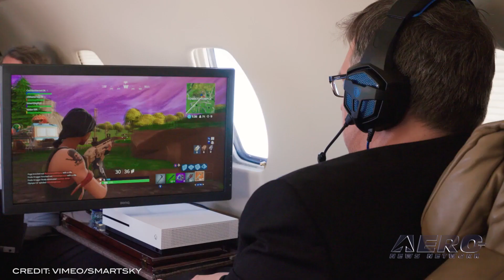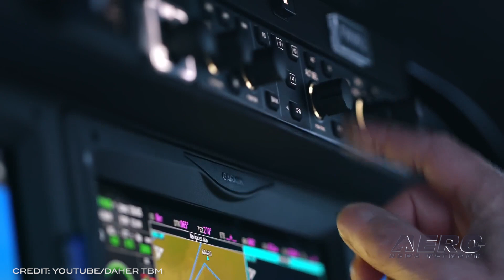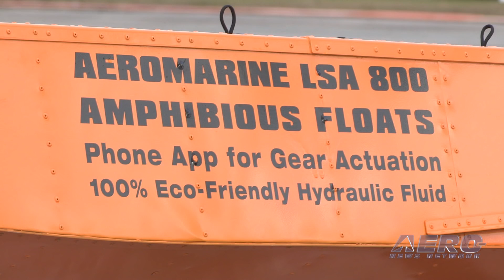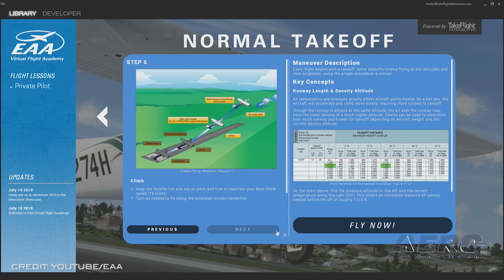Airborne 07.12.21: Virgin Galactic Hype, Dumb FAA Regs, Remote Oshkosh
Also: SmartSky Networks, UNC's New TBM, B-21 Raider, SAFE Comments On DPE Report

Virgin Galactic's VSS Unity successfully reached space, Sunday, completing the Company's fourth rocket-powered spaceflight. With a number of in-flight streaming problems, some overt celebrity posturing, and an over-reliance on gushing hero-worship of VG Boss Branson; a fully crewed 'test' flight came off well before previously postulated schedules thought it might occur. Thankfully; despite the rush seemingly created when Blue Origin announced their flight schedule, all seemed to go well. The FAA has just released a policy addressing the issue of training for compensation or hire in Experimental, Primary, and Limited category aircraft. The policy follows up on a letter that asserted that, without exception, no compensated flight training can take place in these aircraft categories without an exemption or letter of deviation authority (LODA). The newly announced policy maintains that position while offering a short-term solution that allows these operations to continue. The Pilot Proficiency Center at EAA AirVenture Oshkosh 2021 is expanding its reach this year, as it is offering its high-quality simulation exercises and scenarios even for those who can’t be at Oshkosh in person. The remote opportunities are in coordination with flight instructors who are members of NAFI and SAFE. These dedicated aviation instructors staff the Pilot Proficiency Center at Oshkosh each year. “We will be providing the same quality simulation mission exercises and scenarios featured at Oshkosh, but in your home or at a select flight training center near you,” said Radek Wyrzykowski, EAA manager of flight proficiency. All this -- and MORE in today's episode of Airborne!!!

Airborne 07.12.21 is chock full of info in this Daily News Episode, Monday, July 12th, 2021... Presented by Aero-TV veteran videographer and Airborne Host Kimberly Kay. Kimberly is supported by ANN Chief Videographer Nathan Cremisino, as well as ANN CEO/Editor-In-Chief Jim Campbell. This episode covers:

Over The Top? Much-Hyped Virgin Galactic 'Test' Flight Succeeds
FAA Releases Policy on Training in Experimental, Primary, and Limited Categories
Oshkosh Features Remote Pilot Proficiency Center Training Sessions
Certified: SmartSky Networks Receives Nod From FCC
The University Of North Carolina Takes Delivery Of Its Third TBM
B-21 Raider Artist Rendering Shown To Public
SAFE Offers Initial Comments On FAA DPE Report